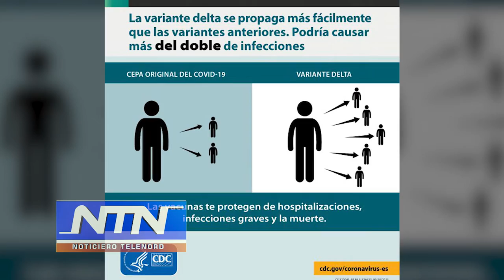Editorial de NTN: "No bajar la guardia"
A partir de las informaciones muy confiables que manejamos siempre advertimos a la población de que las probabilidades de que la variante Delta estuviera circulando en el país eran muy altas.

Y aunque las autoridades sabían de las secuenciaciones loca­les de muestras positivas del virus en el Laboratorio Na­cional Dr. Defillo, se lo ocultaron a la población.

Ahora reconocen que esta tiene casi dos meses circulando en el país con cinco casos confirmados, dos de ellos graves en la Provincia Duarte.

Y lo lamentable es que a pesar de lo super contagiosa que es la cepa, las autoridades no tomarán las medidas necesarias.

Y la gente seguirá en la calle sin mascarillas, sin vacunar y como manadas salvajes.

Y es bueno recordarle a la población que de los cinco pacientes con la variante Delta, cuatro no estaban vacunados y dos eran trabajadores de la salud.

Mientras tanto de mi parte yo prefiero estar vacunado, seguir usando mascarilla y saludarlo de lejitos, por si acaso.

Porque la meta debe ser NO BAJAR LA GUARDIA.